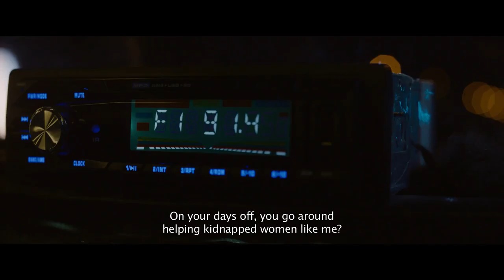Ali The Goat 365 Trailer